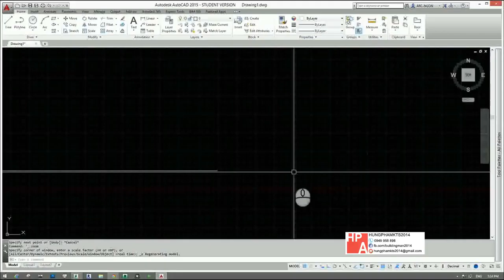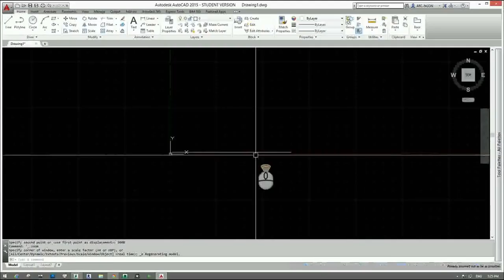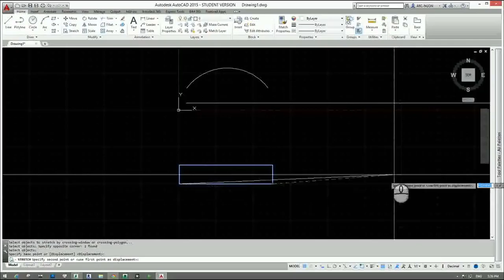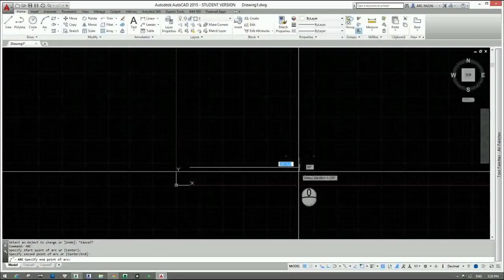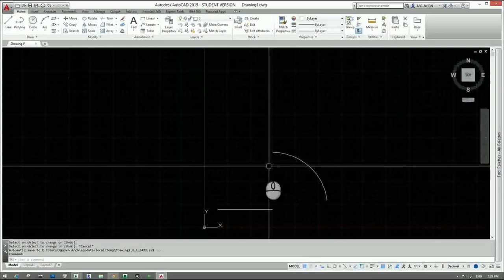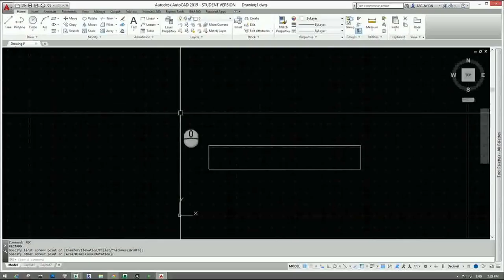[HỌC AUTOCAD MIỄN PHÍ] - Bài 20: Lệnh hiệu chỉnh Stretch và Lengthen